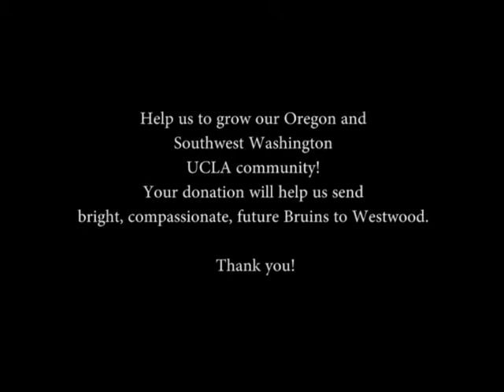UCLA Alumni Spark Campaign - Oregon